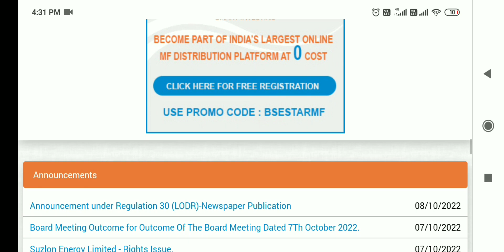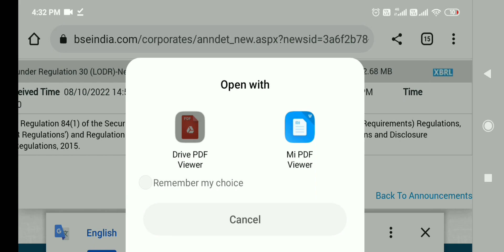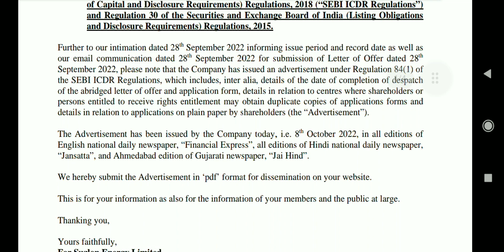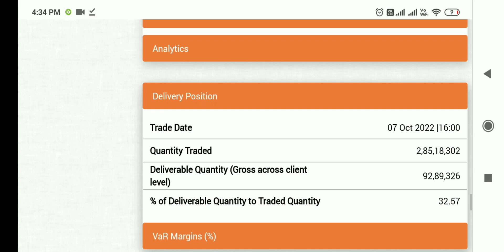suzlon energy-right issue कैसे apply kare, suzlon energy share latest news, suzlon energy share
suzlon energy share latest news,suzlon energy share latest news today, suzlon energy share news

suzlon energy
today suzlon energy share news